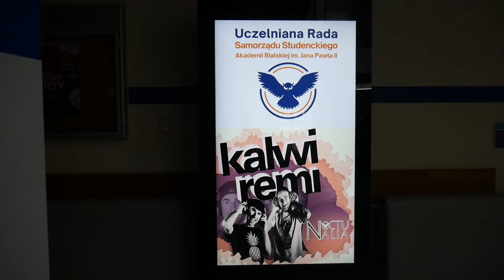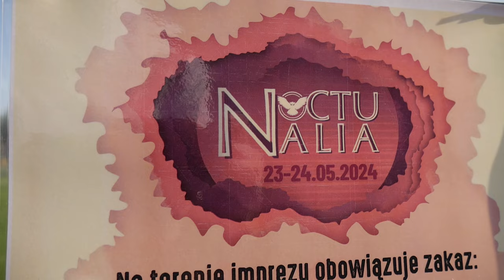Noctualia Akademii Bialskiej